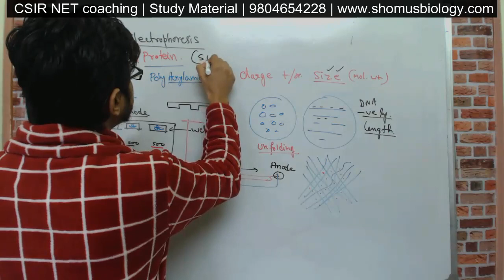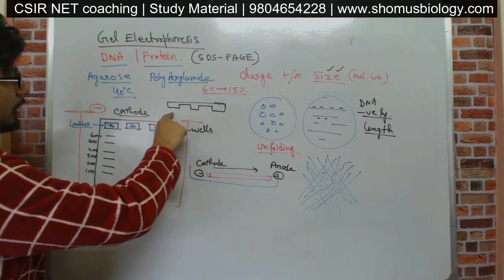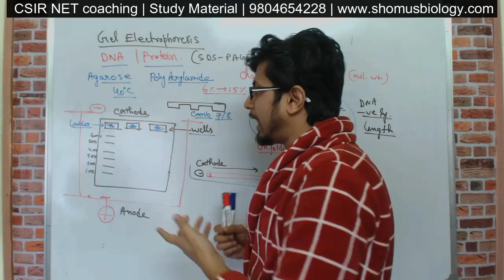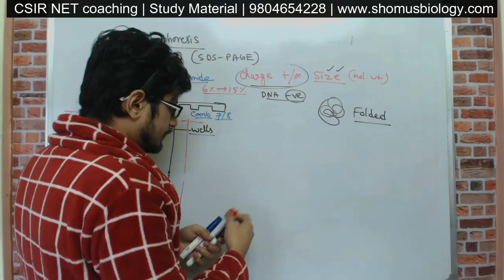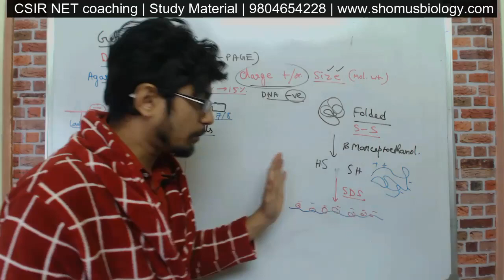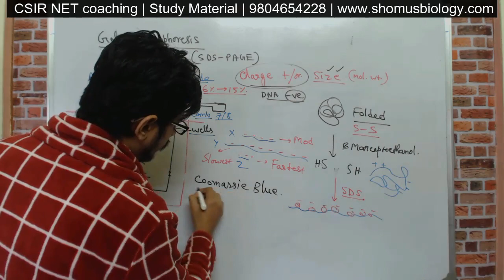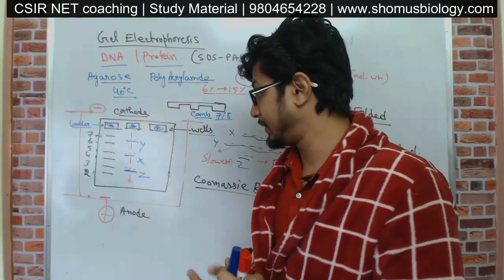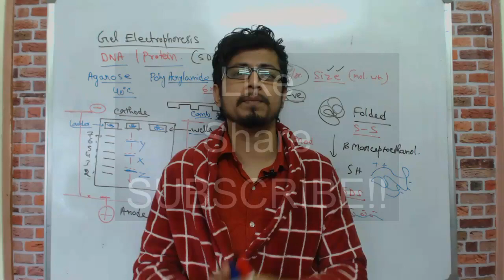SDS PAGE | polyacrylamide gel electrophoresis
SDS PAGE polyacrylamide gel electrophoresis - This lecture explains about the SDS PAGE or  polyacrylamide gel electrophoresis procedure technique.
SDS PAGE principle
sds page procedure
sds page application in separating protein mixture.
SDS PAGE is best used to separate proteins based on their molecular weight or size. In this video lecture the working principle and use of sds poly acrylamide gel electrophoresis is explained.